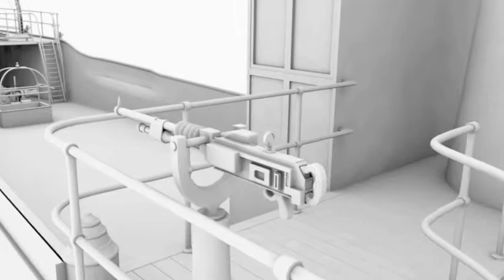la Zelee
In work ...
The gunboat "LA ZELEE" which was sunk 14 September 1914 in the harbor of Papeete